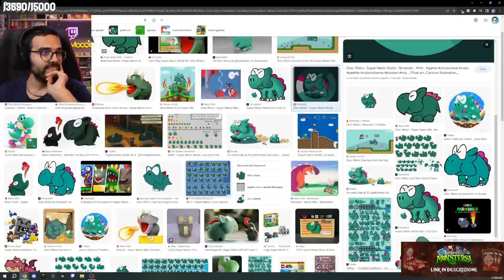Dario Moccia in ESTASI con SUPER MARIO BROS. WONDER 🐘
☕ Reaction di Dario Moccia al Nintendo Direct dedicato a Super Mario Bros. Wonder andato in onda il 31/8/23.

Acquista il nuovo set di carte Monsters!

🎧 Musica outro: Mario Kart DS - Waluigi Pinball